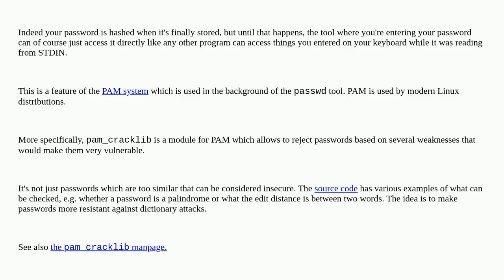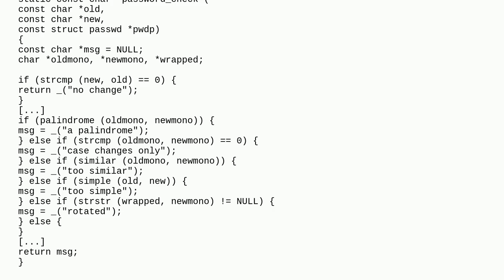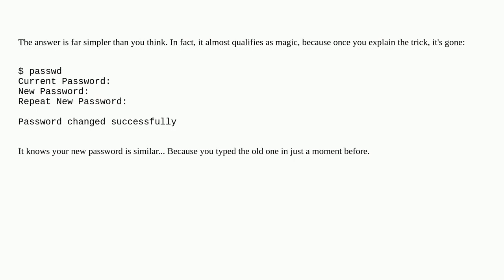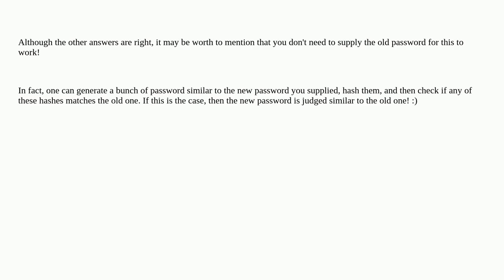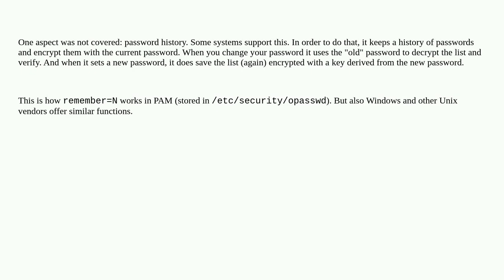How does Linux know that the new password is similar to the previous one?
A special thanks goes out to the community

  security unix linux